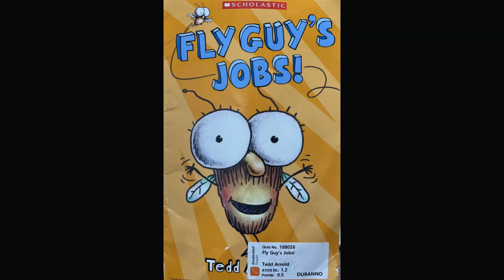1.2 Duranno Library Fly Guy's Jobs